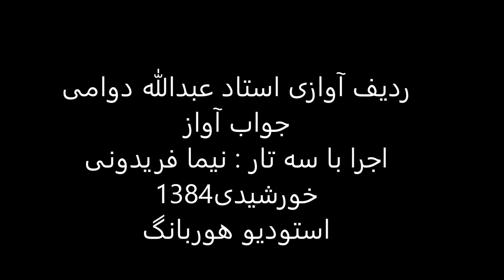جواب آواز استاد عبدالله دوامی سه تار نیما فریدونی 1384 ماهور داد